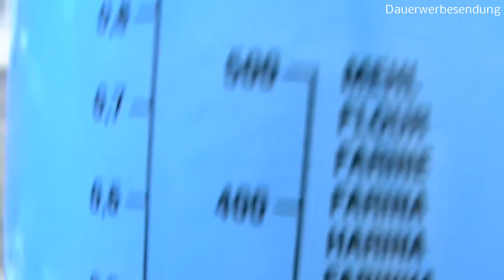Automatische Bewässerung von Gardena installieren und in Betrieb nehmen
GARDENA 1265-20 city gardening Urlaubsbewässerung, Bewässerung wird täglich für 1 Minute über Transformator mit integriertem Zeitschalter aktiviert, bis zu 36 Topfpflanzen können automatisch bewässert werden - ideale Urlaubsvertretung für Ihre Pflanzen

H-O Gärtnerbox (58 x 32 x 11 cm) 6 Stück

6 x 650 Gramm Kokoseinstreu Bodengrund Kokoserde Humusziegel für Reptilien Terrarium Einstreu Cocoground Kokosgrund Kokoshumus Kokosziegel Kokosfaser Briketts Kokobricks -fein-

PROFI Gewächshaus-Wanne GREEN24 XL565 wasserdicht für Pflanzen, Gewächshäuser und Garten

 6 Stück Flasche Top Bewässerung Kunststoff Pflanze Gießaufsatz für Flaschen Bewässern Spike Sprinkler Geeignet für 28mm Trinkflaschen Samen Sämling Garten 3 Farben Rot Grün Blau

Meister Schutzkontakt-Verlängerung - 3 m Kabel - weiß - Kunststoffleitung - IP20 Innenbereich / Verlängerungskabel mit Kindersicherung / Schuko-Verlängerung / 7432310